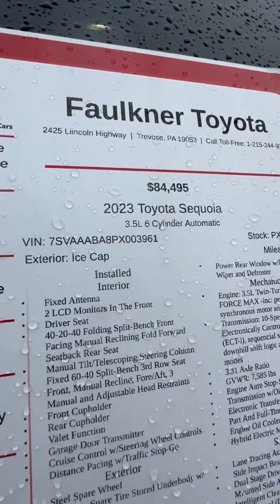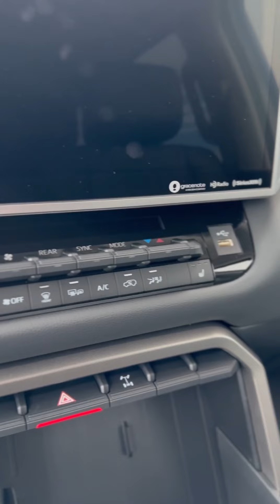‼️ПРОДАЁТСЯ‼️2023 TOYOTA SEQUOIA $97.800 на отдачу со всеми сборами ватсап. Авто из США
Б/у и битые авто со страховых аукционов